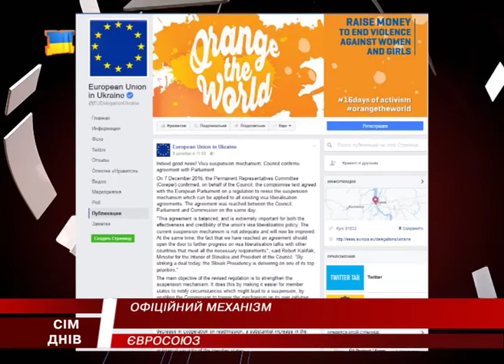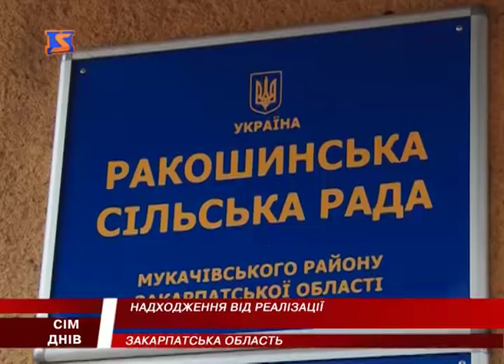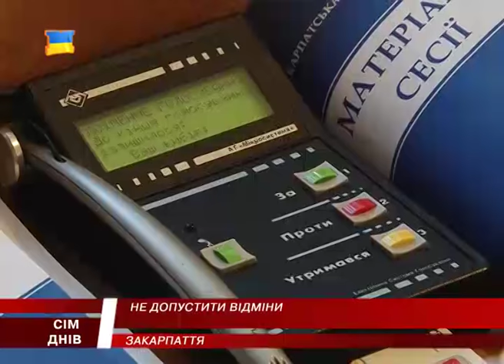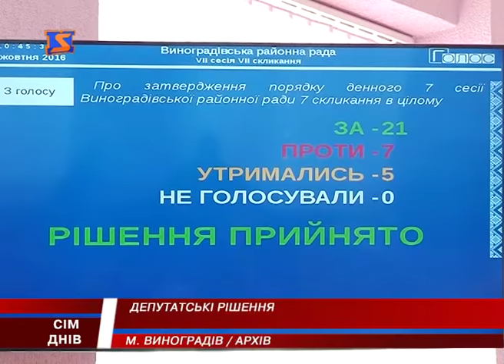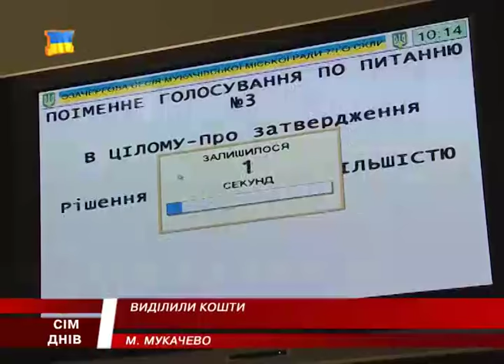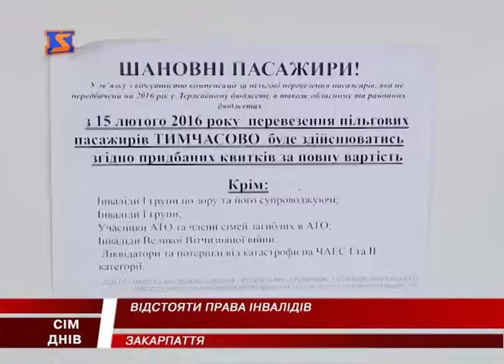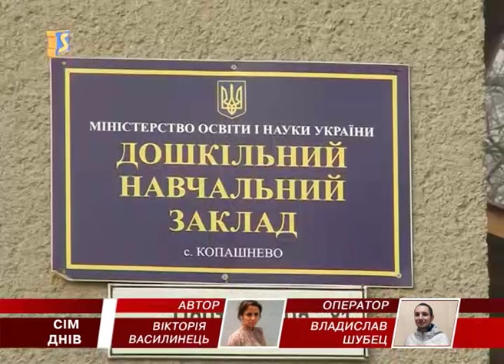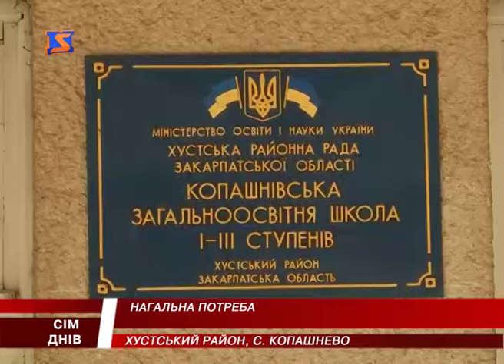М Студіо 7 Днів новини Закарпаття за тиждень 11 грудня 2016 року